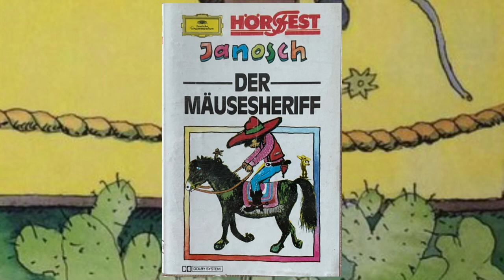Janosch Hörspiel | Der Mäusesheriff | Deutsches Grammophon Hörfest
Seite B: 19:58
Janosch Hörspiel: Der Mäusesheriff
Deutsches Grammophon Hörfest

💜 Wir schalten keine Werbung. YouTube kann jedoch trotzdem Werbung an unsere Videos anbringen, darauf haben wir keinen Einfluss und profitieren auch nicht davon.

💜 Liked gerne die Hörspiele, die euch gefallen, damit wir für euch nach Ähnlichem suchen, digitalisieren und hochladen können :)